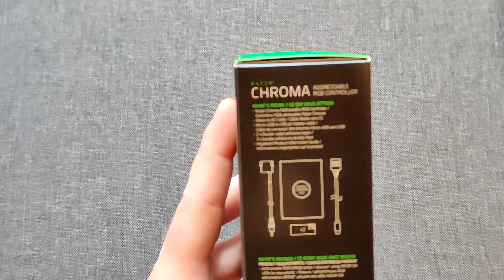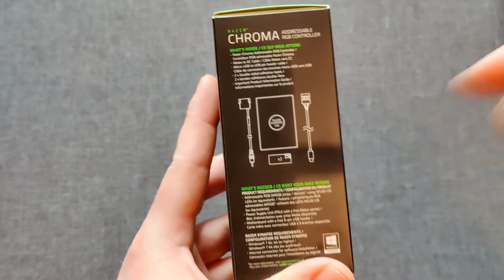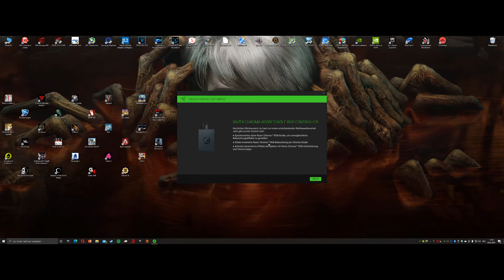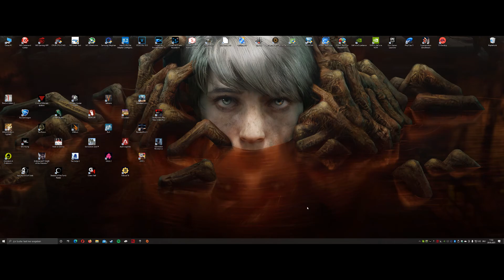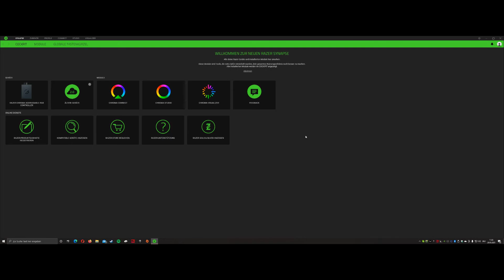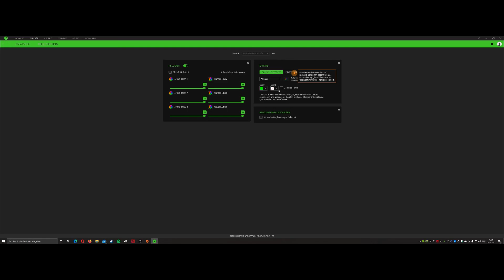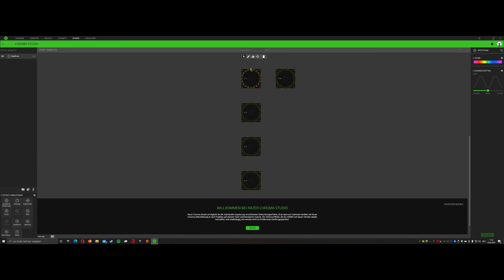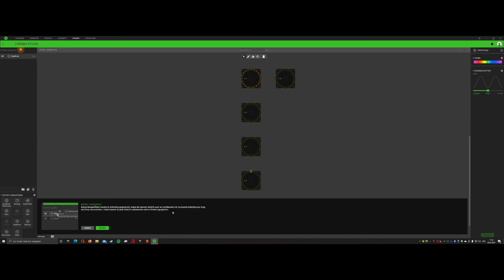Du willst (A)RGB Beleuchtung? Dann hilft Dir der Razer Chroma RGB Controller # Am Bsp. Wing Boost 3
Dein Mainboard hat keinen (A)RGB-Anschluss? In diesem Video zeige ich Dir, wie du trotzdem zu deiner RGB-Beleuchtung kommst, mit Hilfe des Razer Chroma RGB Controllers.